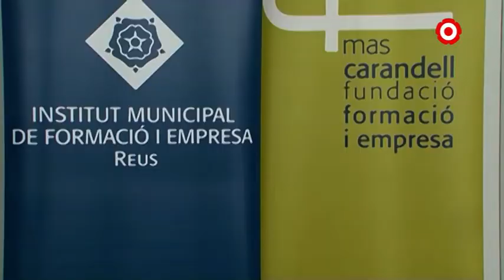El comerç local es dóna a conèixer al mercat "Apropa't"